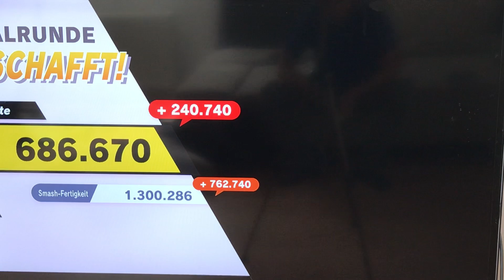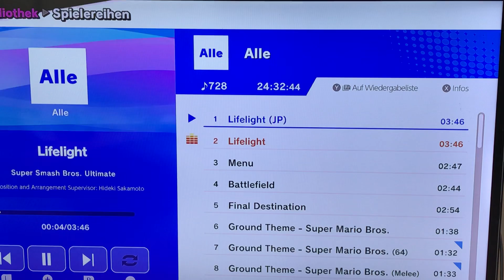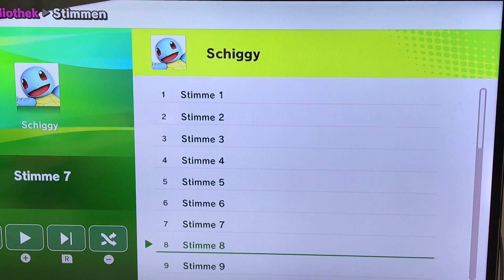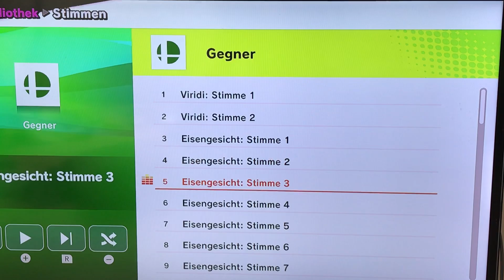Super smash Bros ultimate #28